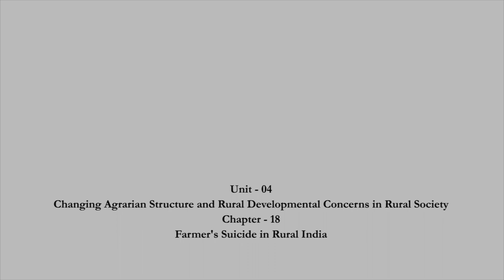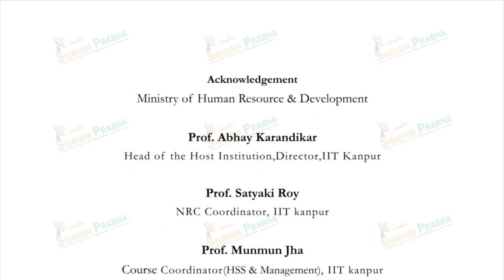Farmer's Scicide In Rural India